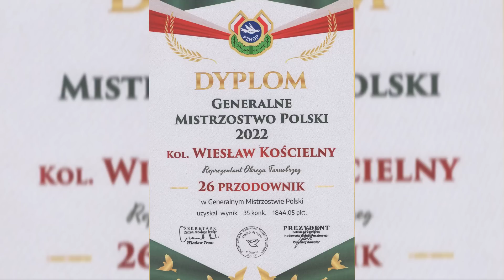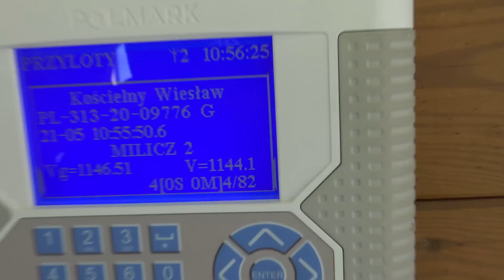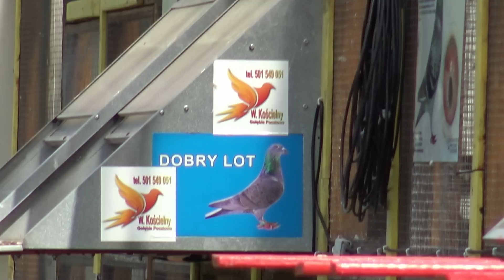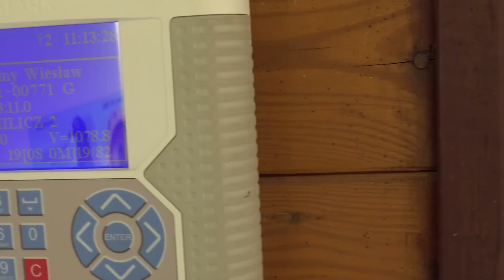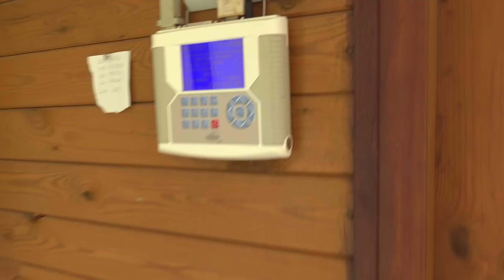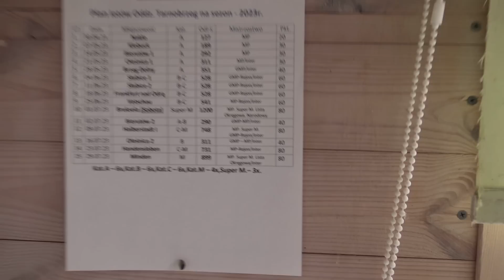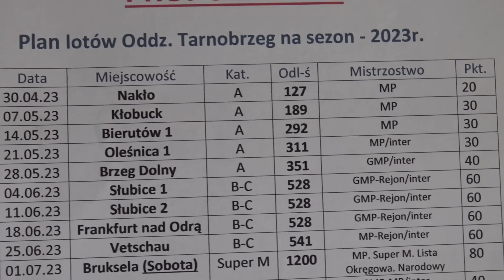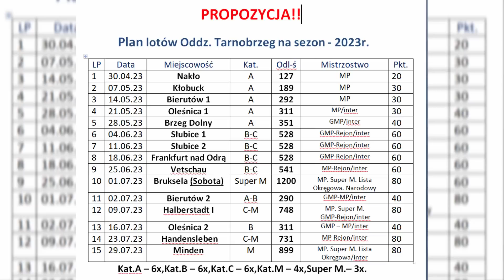Milicz 2. Powtórka sprzed tygodnia. Kto odpowiada za plan lotów??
Witam. Wydawało się że dzisiejszy lot będzie lżejszy niż poprzedni ale tym razem się myliłem. Boczny wiatr i temperatura przyczyniły się że tylko dobrze przygotowane gołębie mogły w tym locie zdobyć konkurs, tu przypadków już nie było. W końcówce filmu odnoszę się do nie miłej sytuacji jaka mnie spotkała a mianowicie że plan lotów wygląda tak nie inaczej to moja zasługa!!. A więc .wyjaśniam jak to się odbywało bo widać mało osób zna te sprawy, szczególnie w moim oddziele.
Zapraszam na film i pozdrawiam. Dobry Lot.